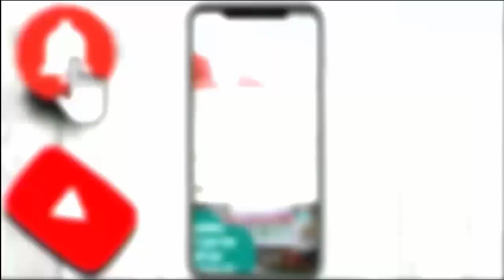Congress President Kharge said – Modi is the leader of liars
कांग्रेस अध्यक्ष खड़गे बोले- मोदी झूठों के सरदार:

कांग्रेस अध्यक्ष मल्लिकार्जुन खड़गे ने प्रधानमंत्री मोदी को झूठों का सरदार बताया। उन्होंने कहा कि मोदी की गारंटी लोगों को बेरोजगार रखने की होती है। हमेशा कांग्रेस सरकार गिराने की सोचते हैं। देश में सरकार दो लोग ही चलाते हैं। एक मोदी दूसरे शाह। इनके अलावा किसी और को कुछ पता नहीं रहता कि क्या होने वाला है।